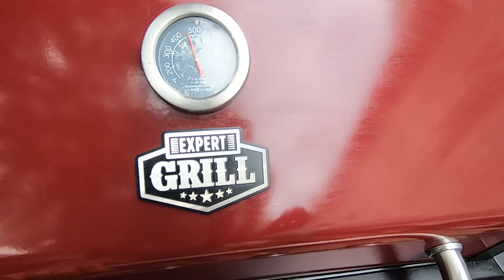【金はないが人生最高】北アメリカ キャンプ場 焚火とマリファナ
めちゃくちゃ面白い海外生活を発信しております。
円安の日本、海外移住を考えてる方への参考になればと思い
海外の生活を撮影、発信しております。

現在は北米カナダの田舎町におります。
海外の貴重な体験を記録し続けようと考えていますので
海外のキャンプ場の仕事内容です。